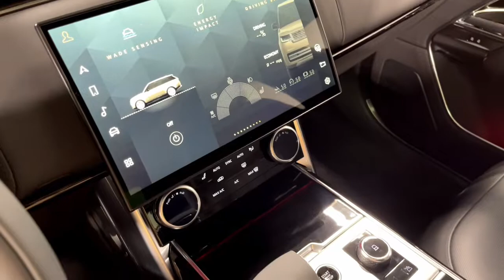2022 Land Rover New Range Rover LC817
This is a smoke-free Carfax certified 2022 New Range Rover SUV equipped with a 3.0L 395HP V6 Turbocharged and Supercharged engine and an 8-speed automatic transmission.  This SUV is finished in a beautiful Fuji White exterior color and Ebony full leather interior along with Gloss Grand Black Veneer.

This is an absolutely beautiful New Range Rover with ONLY 46 miles is in "Brand New" and it comes well optioned including:

+23" Style 1075 Gloss Black Wheels
+Demo Specification Pack
+Laminated Front and Rear Side Glass
+SV Bespoke Carpet Mats
+SV Bespoke Full Extended Leather Upgrade
+Electric Rear Side Window Sunblinds
+Auto-Folding Loadspace Cover
+Head-Up Display
+Gloss Grand Black Veneer
+Meridian 3D Surround Sound System
+Black Contrast Roof
+Shadow Exterior Roof
+Shadow Exterior Pack
+Premium Interior Protection & Storage Pack
+ClearSight Interior Rear View Mirror
+Heated Steering Wheel
+Park Assist
+Emergency Pack
+Handover Pack
+Fuji White
+Ebony/Ebony Windsor Leather Seats
+Soft Close Doors
+Panoramic Roof
+Apple Car Play/Android Auto/Amazon Alexa
+Sirius/XM
+WiFi Hotspot
+Surround Camera System
+21" Spare Tire

Stock Number//LC817